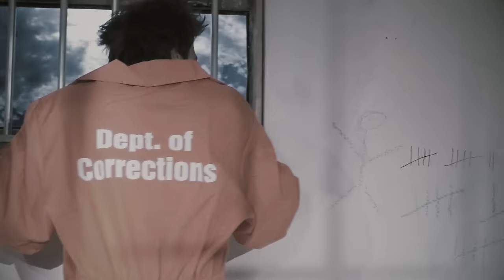Fools Garden - Save The World Tomorrow (Official Video)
Fools Garden’s Official Music Video for "Save The World Tomorrow", from the album "Rise And Fall" released April 20th, 2018.

From the iconic ‘Lemon Tree’ to hidden gems, experience our emotional journey spanning over three decades. Follow the link above to check it out.

LYRICS

As I ́m walking down the lane
This old familiar way
I ́m diving into memories
I ́m sailing out tonight
Far away

A place to begin
A time to end
A blink of the eye
A grain of sand

And we rise and fall
We can have it all
We ́re burning like fire
We ́re shining today
We ́re leaving tomorrow
We ́re fading away
Returning to innocence
Someday

Now the rain begins to fall
It ́s like dust before my eyes
And suddenly I see them all
So clear and real again

Returning to innocence
Someday

Returning to innocence
Someday

Returning to innocence